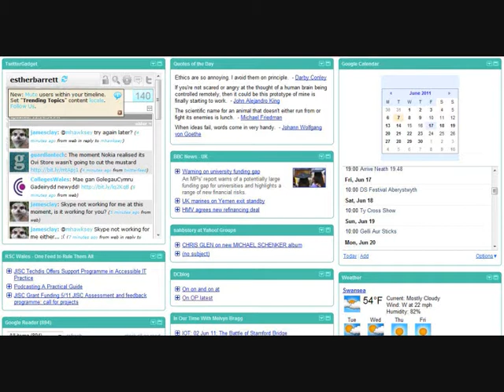Esther Barrett's Blog - iGoogle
JISC RSC Wales' Esther Barrett describes her experiences using iGoogle and how she has at last given up her paper diary! About time too...